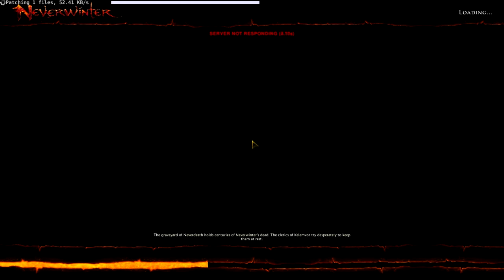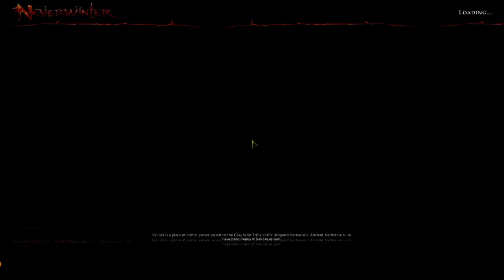NeverWinter - Let´s Play - "The Drowned King" Level 35 *Sagemode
I´m starting a new lets play series of the game NeverWinter it´s a really cool and addicting game you should play it if you have the chance.